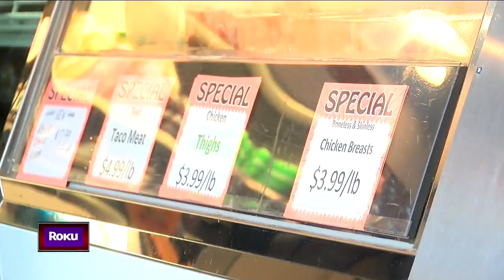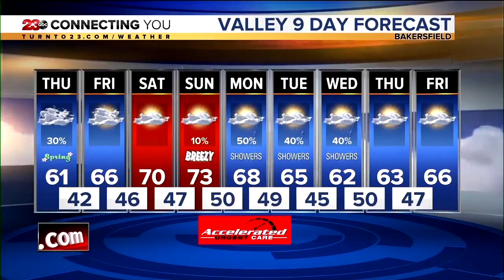23ABC News Latest Headlines | March 18, 11pm